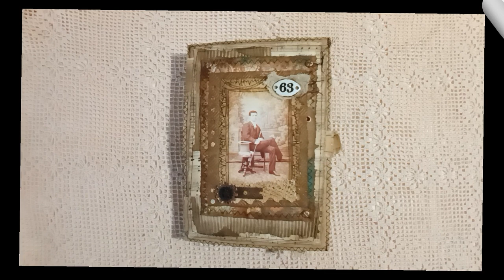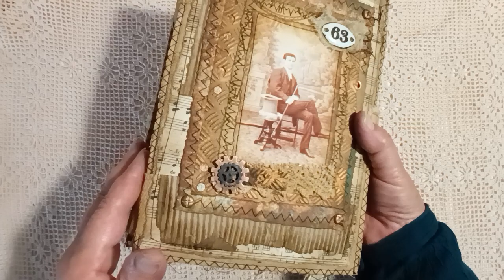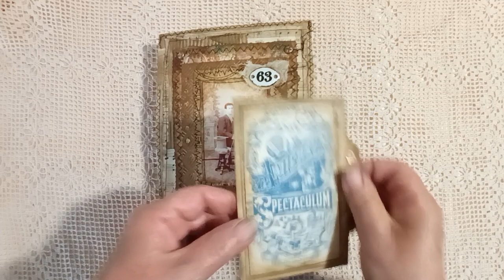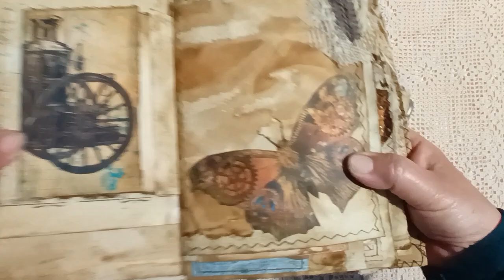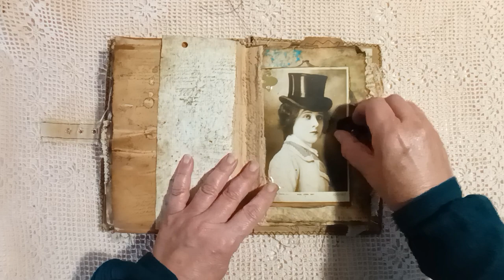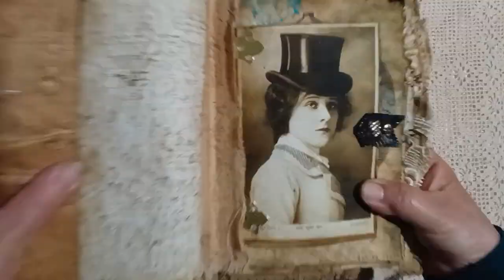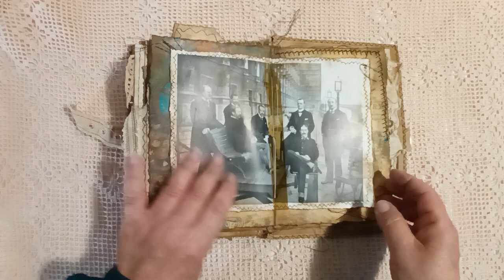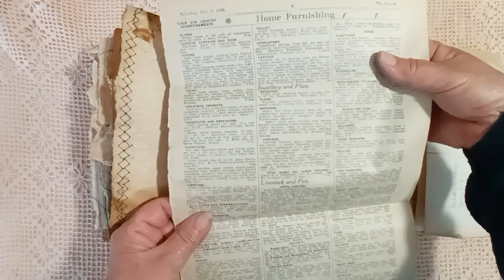Sold - Super Grungy Steampunk themed Junk journal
Now available in my Etsy Store

This super grungy tab style journal has been created as my Design Team Project for KellyscraftsbyKelly using her wonderful Steampunk Digital Kit available from her Etsty Store

Etsy Store